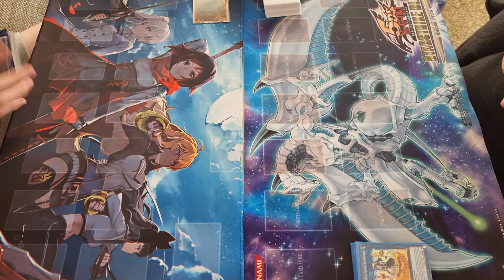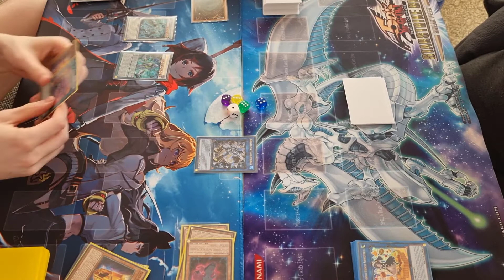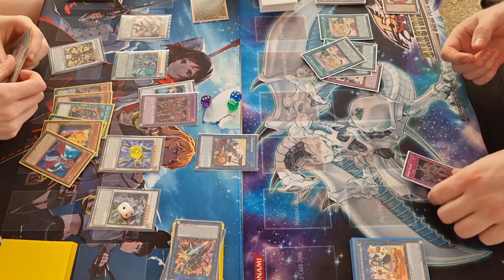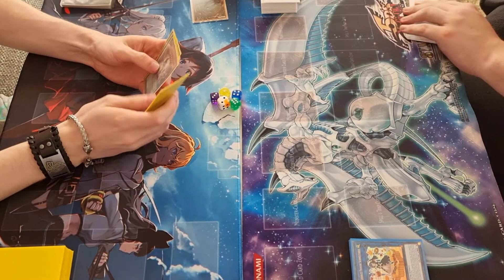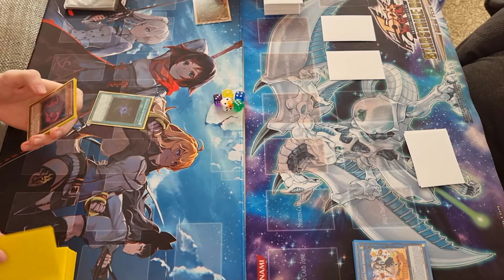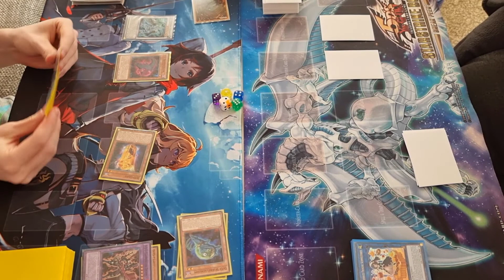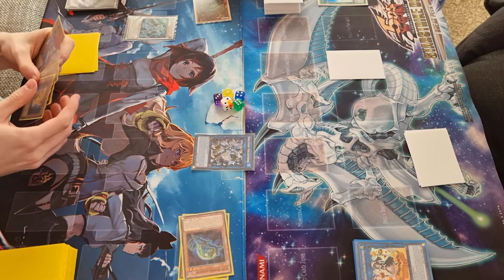Yu- Gi-Oh D/D/D vs Madolche